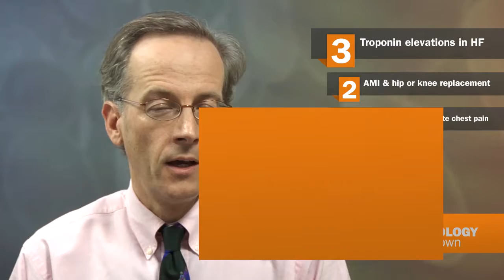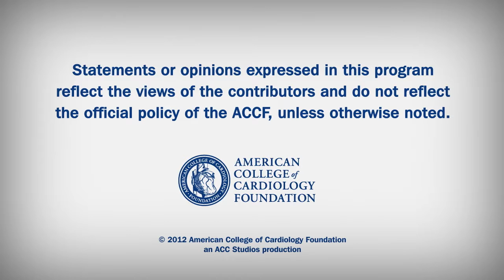Cardiology Countdown | Troponin in HF, MI post-op, ROMICAT II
Troponin elevations in HF; MI risk high in post-op period after hip and knee surgery; CTA more efficient for chest pain evaluation in the ER.